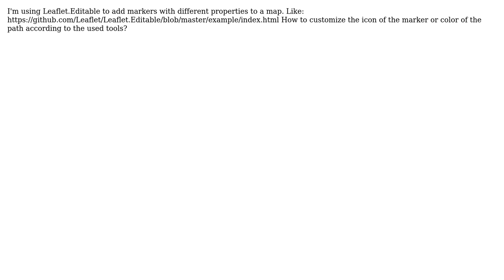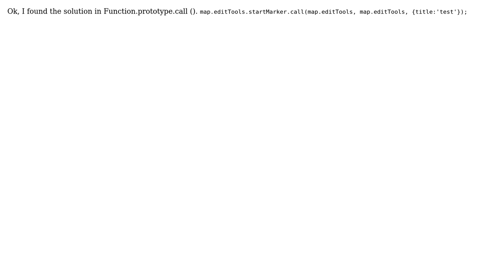GIS: Change the icon to a marker in Leaflet.Editable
With thanks & praise to God, and with thanks to the many people who have made this project possible! You are responsible for your own actions.